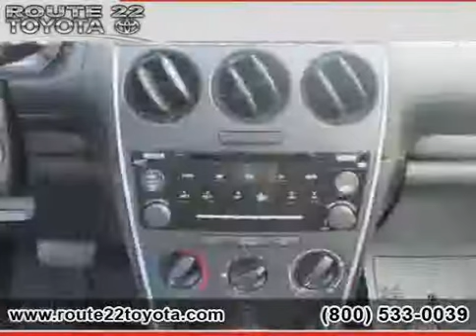2006 Mazda MAZDA6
2006 Mazda MAZDA6 at Route 22 Toyota